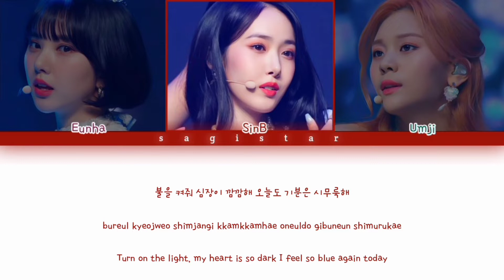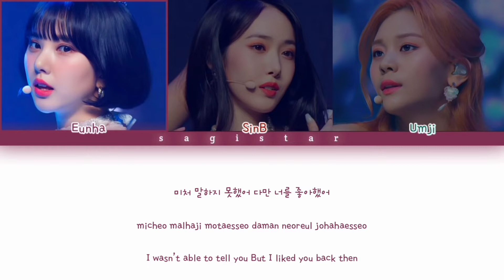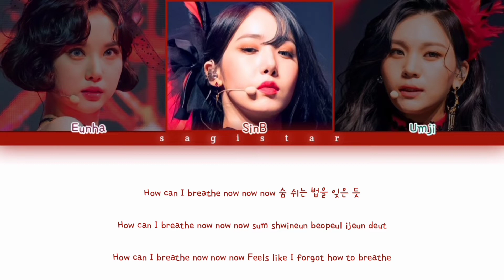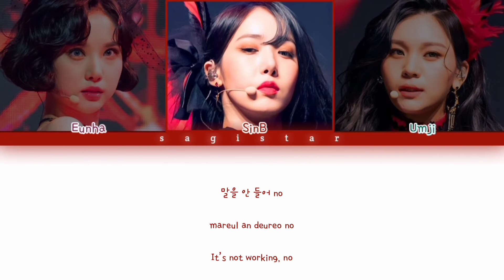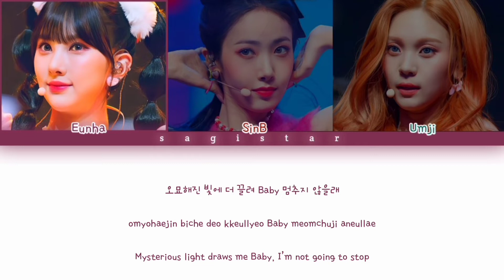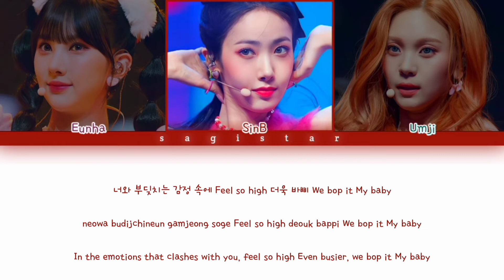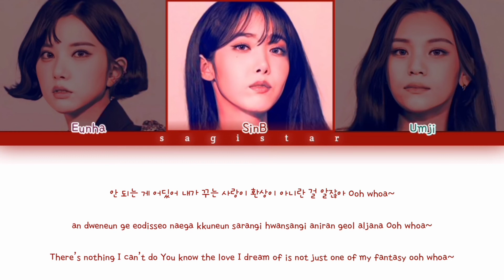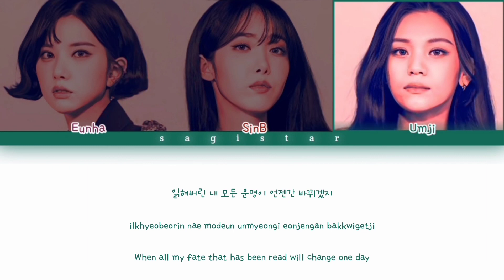VIVIZ (비비지) - 'QUEENDOM 2' All performance lyrics (color coded lyrics)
viviz queendom 2

Artist:

Viviz (Korean: 비비지; RR: Bibiji; stylized in all caps) is a South Korean girl group formed by BPM Entertainment. The group consists of former GFriend members: Eunha, SinB, and Umji. The group debuted on February 9, 2022, with their first extended play Beam of Prism

viviz
비비지
viviz Queendom 2
viviz lyrics
viviz line distribution
viviz remix
viviz reaction
viviz color coded
viviz live
viviz kareoke
viviz music
viviz performance
viviz audio
viviz cover
viviz intrumental
viviz music show
viviz music video
viviz MV
viviz color coded
viviz concert
viviz accustic ver
viviz mini album
viviz full album
viviz single
비비지 Queendom 2
비비지 lyrics
비비지 line distribution
비비지 remix
비비지 reaction
비비지 color coded
비비지 live
비비지 kareoke
비비지 music
비비지 performance
비비지 audio
비비지 cover
비비지 intrumental
비비지 music show
비비지 music video
비비지 MV
비비지 color coded
비비지 concert
비비지 accustic ver
비비지 mini album
비비지 full album
비비지 single
Sagistar

Timestamps:

0:00 Intro
0:06 TIME FOR THE GLORY
4:29 UNNATURAL
8:37 BOP BOP!
12:45 RED SUN!